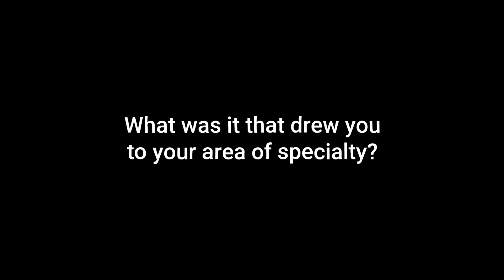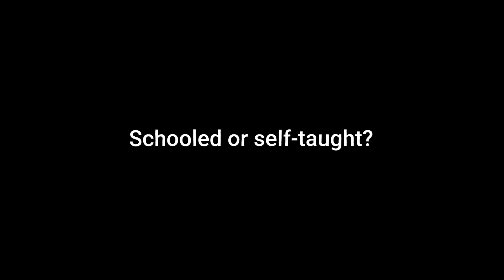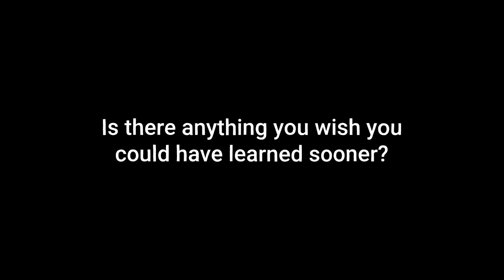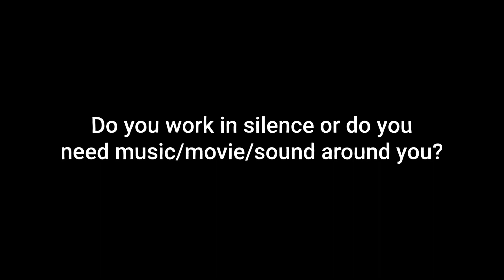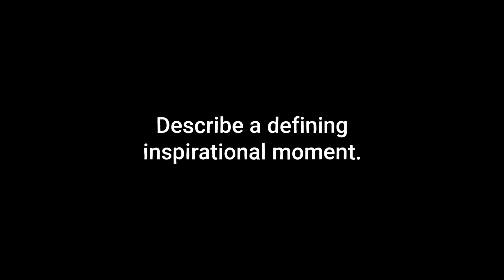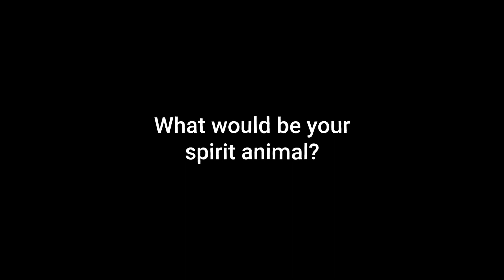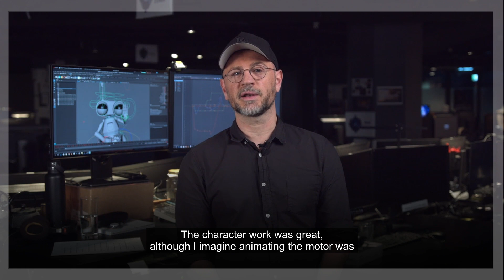Artist Spotlight | Alex Weight - Writer | Director | Animator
Xencelabs is proud to introduce our Artist Spotlight for April! Alex Weight!
Alex Weight’s global career spans three decades immersed in feature film, television and advertising, as a writer/director and in senior roles across animation and VFX, working at companies including Animal Logic , Rising Sun Pictures, and Flying Bark. He has consulted on, and written screenplays for clients in Australia, the U.S. and China. He is also a script consultant at Script Central, Australia.

Weight worked with Will Gluck in directing the pre-production for Peter Rabbit as additional animation supervisor and wrote and directed the pre-production Chinese animated feature film franchise ‘Frog Kingdom 3’ and ‘Frog Kingdom 4’. Prior to this, Weight was co-director of the animated feature ‘Blinky Bill: The Movie’, re-vamping a classic character for a new audience. He was also animation supervisor on Zack Snyder’s ‘Legend of the Guardians: The Owls of Ga’Hoole’ and lead animator on Oscar-winning animation feature ‘Happy Feet’.

Weight’s short horror film ‘Prank’ was awarded the People’s Choice Award at the Sydney Underground Festival and has screened at film festivals including Shriekfest in Los Angeles, the NYC Horror Film Festival, Melbourne’s Monsterfest, Knoxville Horror Film Festival, and the Cannes Underground Film Festival.

Originally launching his career in advertising, Weight has delivered on campaigns for brands including Toyota, ABC, Sony, VW, Arnotts and Bank of New Zealand. Alex is a screenwriter and story consultant. He has worked for clients in Australia, the U.S. and China. Alex has lectured and hosted courses in Animation for Sydney’s top colleges and universities including COFA, UTS, Sydney College of the Arts, University of Newcastle and AFTRS. Alex is currently the Creative Lead at the UTS Animal Logic Academy.

Contents of this video:
0:00 - Introduction to Alex Weight
0:10 - How long have you worked in your profession?
0:27 – What drew you to your area of specialty?
1:07 – What are the things that inspire you?
1:42 – Describe your ideal setting for a creative project you would be working on?
2:16 – Schooled or Self-taught?
3:05 – What is your comfort food?
3:14 – Tips on staying inspired?
3:41 – Is there anything you wish you had learned sooner?
4:20 – Do you work in silence, or do you need music/movie/sound around you?
5:01 – Favourite season?
5:22 – What are your top music genres?
5:59 – What would be your spirit animal?
6:27 – What would be your spirit animal?
6:34 – Tips to succeed in the industry?
6:54 – Favourite Movie?
7:25 – Is there a project you wish you could have worked on?
7:53 – Digital and/or Analog %?
8:17 – Tips for a good animation?